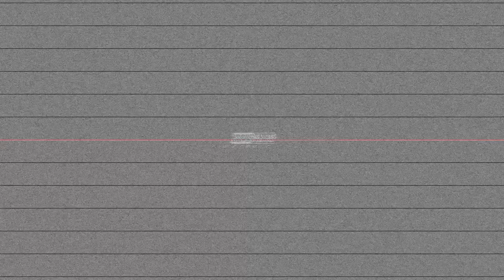Gwuala Diego - Like Cleo (Shot By Dexta Dave)